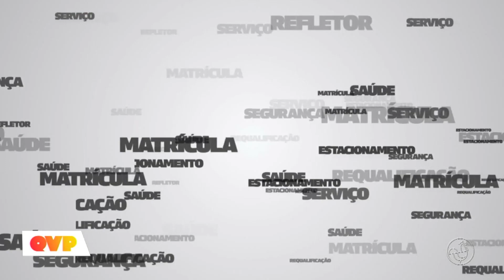Bronca do Casé: Espaço esportivo abandonado em Cajazeiras e outras queixas da população